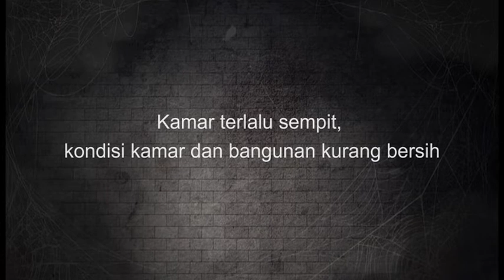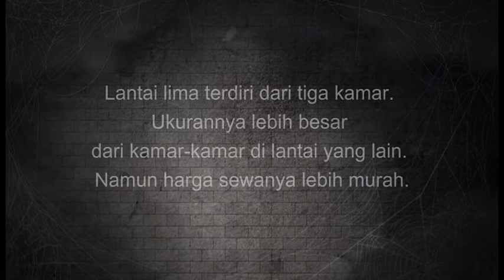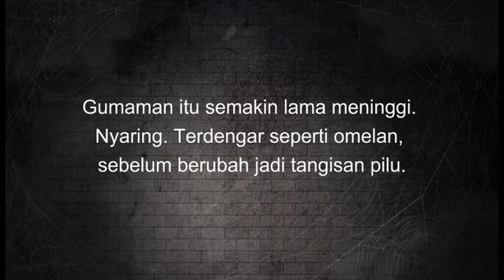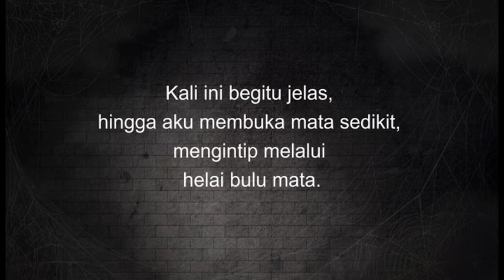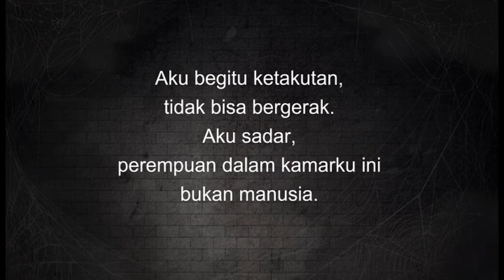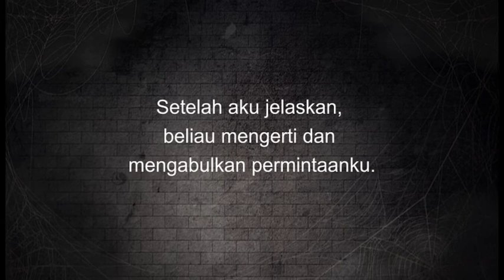Kisah Horor: Kamar Kost Angker --- by Zona Hantu.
Cerita pendek horor tentang lelaki yang diganggu hantu wanita di dalam kamar kost-nya.

Story by: Zona Hantu.